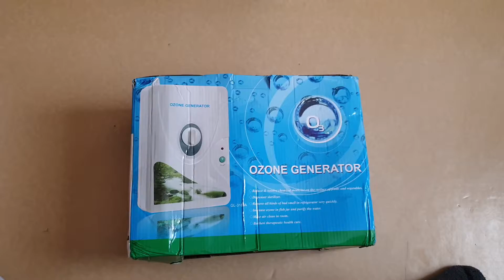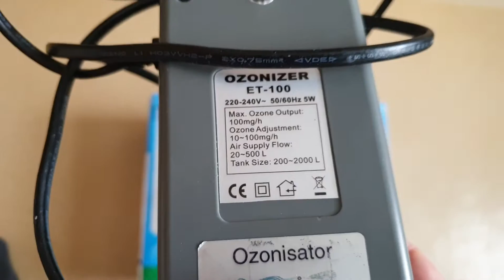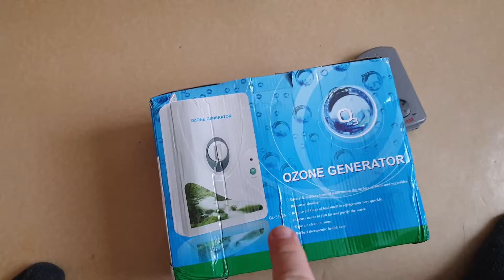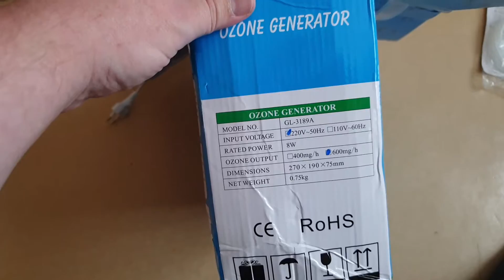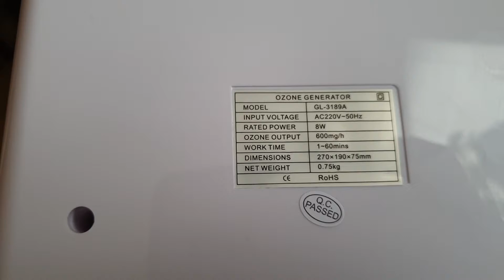OZÓN generátor pre akvarko a rozoberačka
môj vedľajší YT kanál